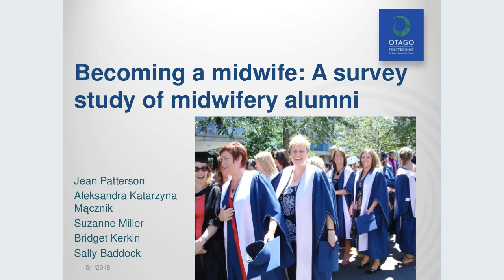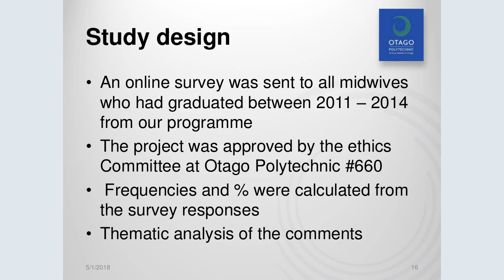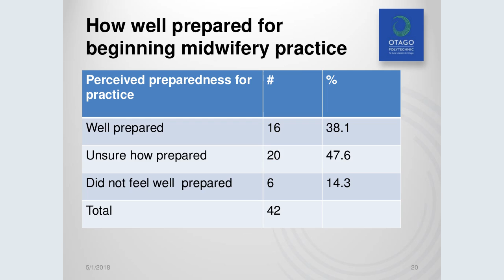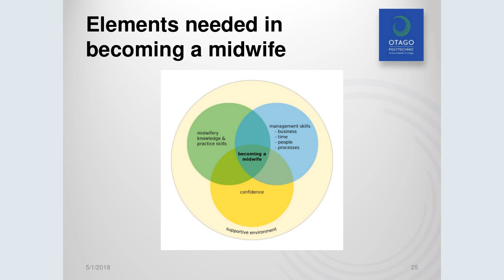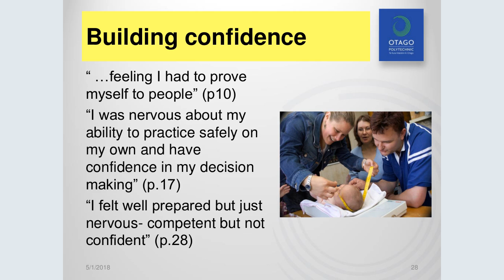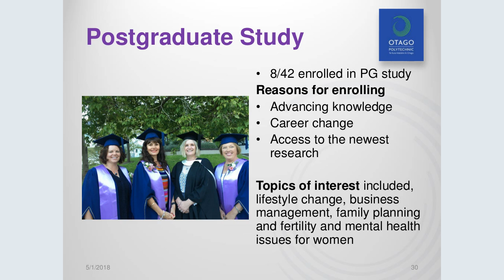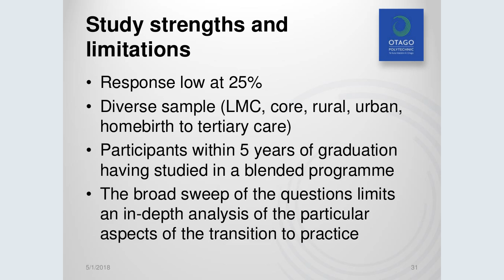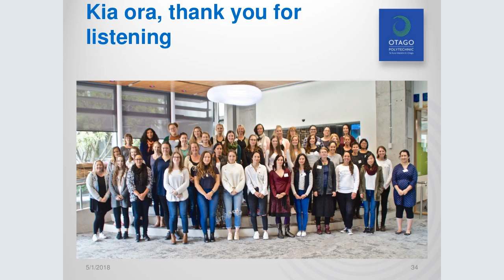VIDM 2018 Session 03 Jean Patterson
Becoming a midwife: A study of our alumni
Jean Patterson